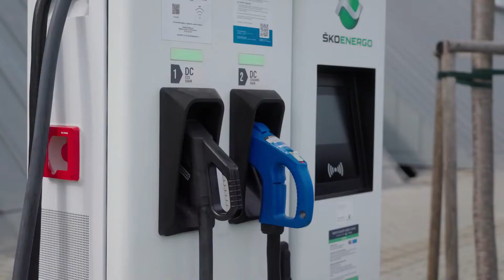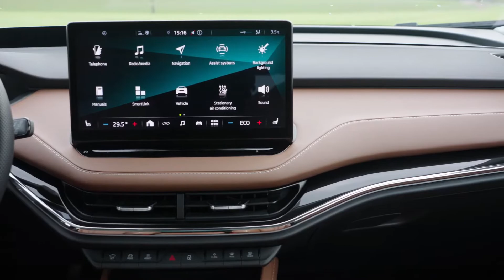2022 Skoda Enyaq EV Briliant Silver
New Skoda Enyaq 2022 Review

#1. iV 60 - Electric | 179 HP (kW-133) | 310 Nm (229-Torque) | 62-kWh 250 Miles (402-Km) | 0-60 Mph 8.7s (0-100km 8.7s) | (USA-$) $ 43.664

#2. iV 80 - Electric | 204 HP (kW-152) | 310 Nm (229-Torque) | 82-kWh 330 Miles (531-Km) | 0-60 Mph 8.5s (0-100km 8.5s) | (USA-$) $ 48.385

#3. iV 80x - Electric | 265 HP (kW-197) | 425 Nm (314-Torque) | 82-kWh 285 Miles (458-Km) | 0-60 Mph 6.9s (0-100km 6.9s) | (USA-$) $ 53.846

#4. iV Sportline - Electric | 265 HP (kW-197) | 425 Nm (314-Torque) | 82-kWh 285 Miles (458-Km) | 0-60 Mph 6.9s (0-100km 6.9s) | (USA-$) $ 55.297

#5. V RS - Electric | 306 HP (kW-228) | 460 Nm (340-Torque) | 82-kWh 285 Miles (458-Km) | 0-60 Mph 6.2s (0-100km 6.2s) | (USA-$) $ 58.062

The new Skoda Enyaq iV electric car will be available in two trim levels at first, called the Enyaq iV 60 Nav and the Enyaq iV 80.

Entry-level Enyaq iV 60 Nav models come with a range of around 250 miles (402-Km) thanks to their 62kWh battery and 179-hp electric motor. These cars come with 19-inch alloy wheels, faux-leather and fabric seats, metal interior trims and a 13-inch touchscreen infotainment system with built-in sat-nav. You also get dual-zone climate control, rear parking sensors and keyless go.

The high-spec Sportline version of the Skoda Enyaq iV electric car comes with up to 21-inch alloy wheels, LED headlights and extra body-coloured trim on its bumpers and side skirts. It also gets with lowered suspension as standard that drops the front of the car by 15mm and the rear by 10mm compared with the standard Enyaq iV.

You can choose from three versions of the Enyaq iV Sportline, a pair of two-wheel drive, single-motor models with 179-hp or 204-hp, and a four-wheel-drive model with 265-hp that comes with two electric motors.

The 179-hp ‘iV 60’ cars come with a 62kWh battery and a range of around 249 miles (400-Km), while the 204-hp ‘iV 80’ cars get an 82kWh battery and a 333-mile (536-Km) range. The 265-hp ‘iV 80x’ versions come with the same 82kWh battery as iV80 cars, but the extra weight of their second electric motor means they deliver a slightly shorter 311-mile (500-Km) range.

The Skoda Enyaqi iV is an electric car, but it looks much more like a conventional SUV than the likes of the VW ID3 and ID4 thanks to its square headlights and chunky grille-effect bumper trim.

Because it’s an electric car, the Skoda Enyaqi iV doesn’t need a large grille opening to cool a hot petrol or diesel engine. That said, you can choose to call attention to its big faux-intake by paying extra for an illuminated ‘crystal’ grille. This comes with a series of LED-lit vertical bars that – if you squint a bit – look similar to what you can get on a BMW X6 or even a Rolls-Royce Ghost.

From the side, you could easily mistake the Skoda Enyaq iV for the new VW ID4 electric car – both share a curved roofline, a rounded bonnet and large alloy wheels (19-inch as standard and 21-inch in top-spec models.) This shouldn’t be a huge surprise because both cars are based on the same set of underlying mechanical parts.

Depending on which model you pick, you can get the Enyaq iV with silver,black or body-coloured plastic trim around the lower edge of the rear bumper and side skirts. Every Enyaq iV comes with the Czech brand’s signature SKODA script on the boot lid.

The new Skoda Enyaq iV wont just be sold as a boxy electric SUV. As the prototype car pictured here shows, you’ll also be able to get your mitts on a slinkier coupe-styled version.

Thanks to the very light camouflage, you can see the Enyaq iV Coupe wont look too dissimilar to the standard Skoda – in fact, the front end is nigh-on identical. The big changes are towards the rear, as the sloping roofline gives the car a more dynamic and swoopy look over the standard car, and there’s even a subtle hint of a lip spoiler on the boot lid.

The Skoda Enyaq iV’s interior doesnt look radically different from that in other Skoda SUVs – though that’s not a bad thing. It gets a simple, minimalist layout that you can bet is easy to get to grips with and everything should feel solidly made and sturdy. The Enyaq iV also uses various recycled materials for its interior trim.